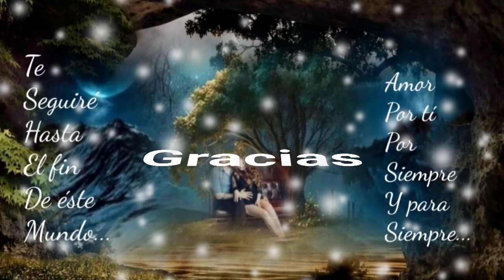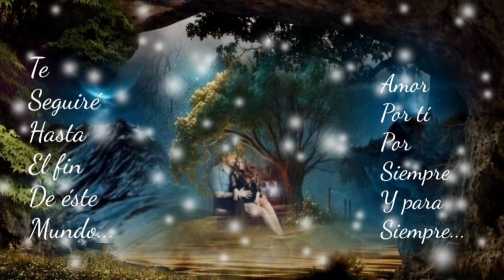A DÓNDE FUISTE ME PREGUNTÉ PERO SÓLO Y CON TU RECUERDO QUIERO ESTAR - M.A.S. (serge djbcmx)